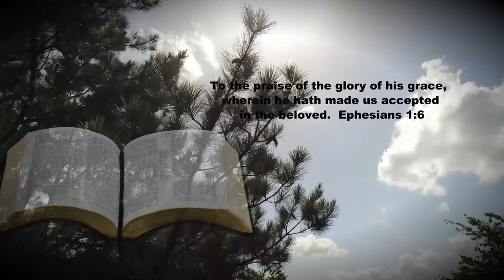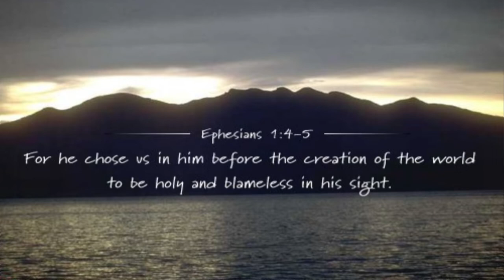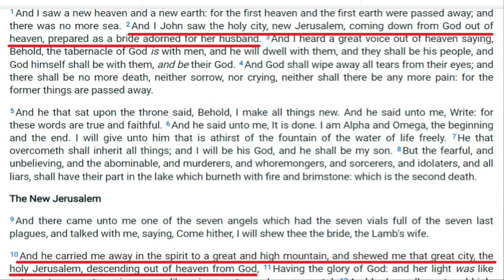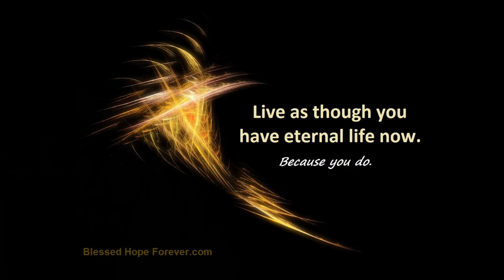1 Corinthians 15:20-26 - Part 59